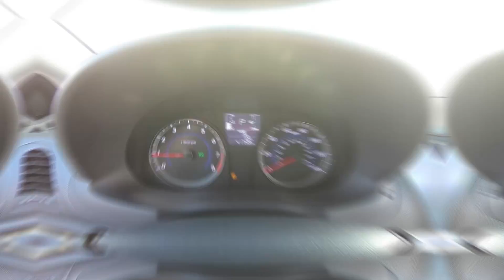2017 Hyundai Accent SE Interior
Take An In Depth Tour Of The Interior Of Our Pre-Owned 2017 Hyundai Accent SE / ST#206057